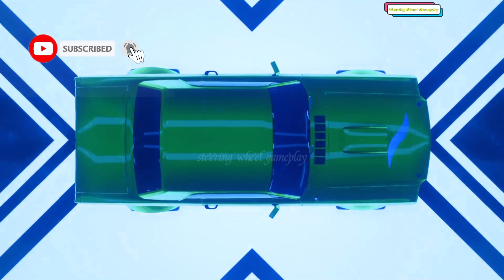Need for speed heat 2019 PS4 Slim | Tornado circuit Race easy mood | SWG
Steering Wheel Gameplay
SWG
Need for speed heat 2019 PS4 Slim
Tornado circuit Race easy mood
nfs
heat
PS
PS3
PS4
PS5
PC